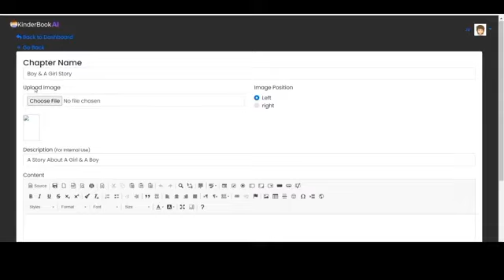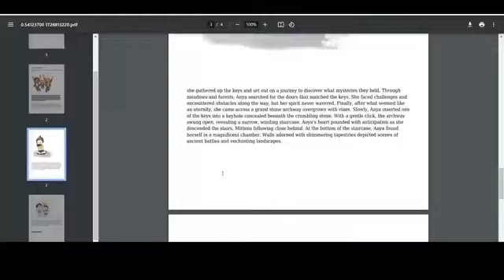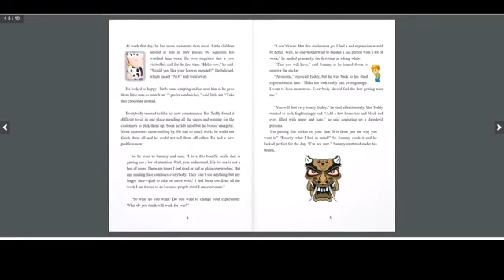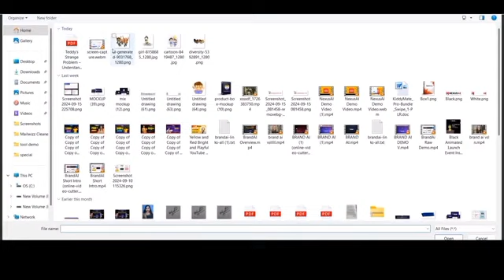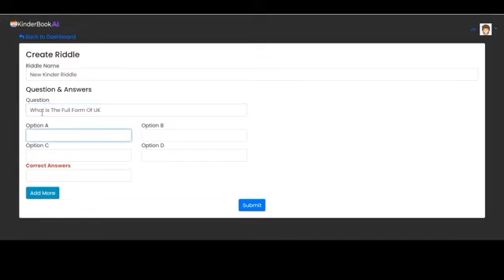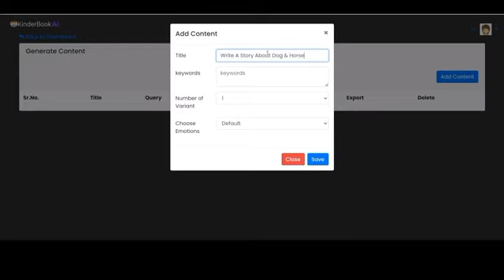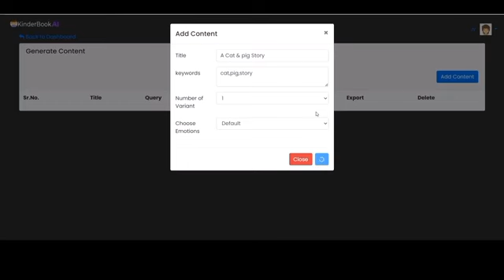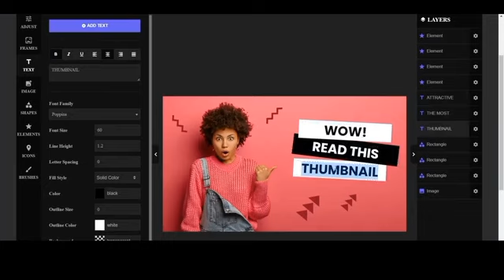KinderBooks AI: Review Creating Engaging Children’s EBooks & Flipbooks.Amazon KDP, Etsy & eBay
Game-Changing: World’s First App Creates Stunning AI Kindergarten eBook & FlipBooks In 170+ Different Languages & Easily Publishes Them On Amazon Kindle, eBay, Etsy And Flippa In Less Than 60 Seconds!

What is KinderBooks AI?
✅KinderBooks AI is the world's first AI-driven application designed specifically for creating engaging children’s eBooks and flipbooks. With its user-friendly interface and advanced voice-command capabilities, it allows users to produce high-demand educational content in over 100 languages, making it a game-changer for authors, educators, and entrepreneurs alike.

Whether you want to create puzzle books, games, or educational materials across various subjects, KinderBooks AI simplifies the process, allowing you to publish your work on platforms like Amazon KDP, Etsy, and eBay in less than 60 seconds